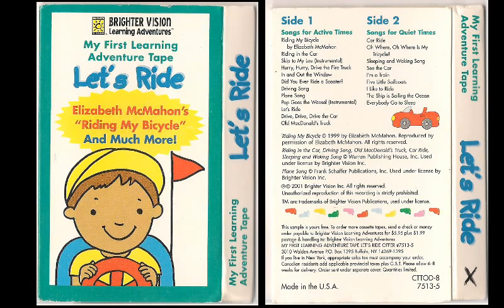My First Learning Adventure Let's Ride Cassette Tape